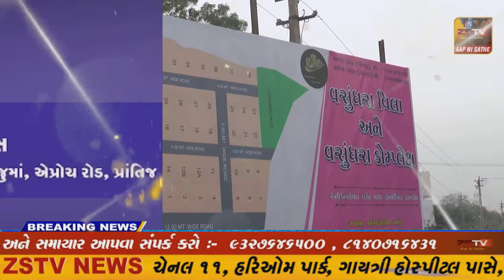સાબરકાંઠા જિલ્લામાં છેલ્લા ૨૪ કલાકમાં ૦૨ કોરોના પોઝિટિવ કેસ નોંધાયા